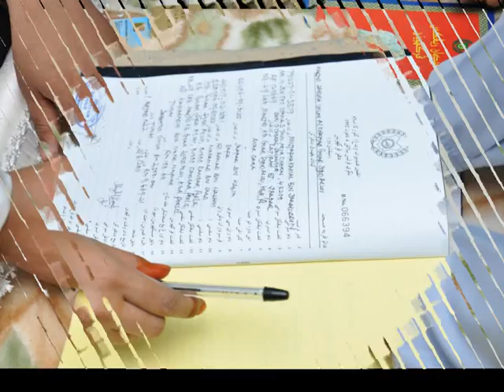slide show kahwin cik tipah